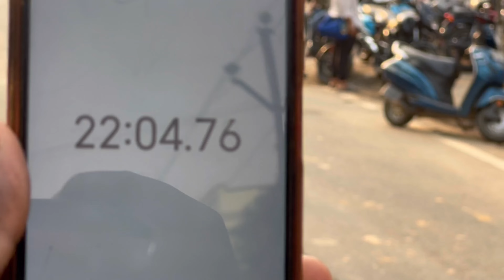5 km running SSC GD 17:32 || कैसे करे तैयारी 5 km की || 9473363909 sujeet sir